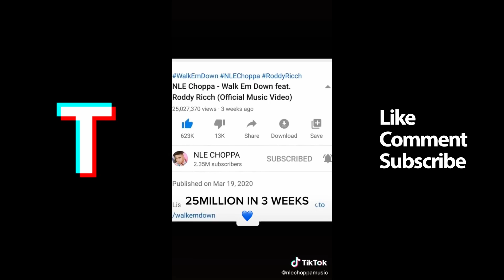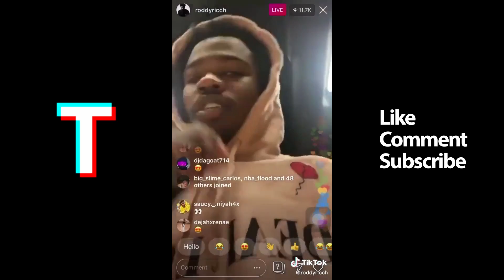Rappers With The Best TikTok Part 3 (NLE Choppa, Lil Tecca)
Hey TikTok Trender fans! We hope it made you laugh.

This is the 1st video in this series that will feature the TikToks of famous rappers, hip-hop, and pop artists. The title and thumbnail of this video feature NLE Choppa, Lil Tecca. Some of the people featured in this video, along with their TikTok tags are below.

Post Malone - @postmalone
Roddy Ricch - @roddyricch
Trippie Redd - @trippieatplay
Snoop Dogg - @snoopdogg
NLE Choppa - @nlechoppamusic
Lil Tecca - @lil.tecca
Joyner Lucas - @joynerlucas
Nicki Minaj - @nickiminaj
Offset - @offsetyrn
Chance The Rapper - @chancetherapper
Lil Baby - @lilbaby
Lil Pump - @lilpump
Logic - @logic
YBN Cordae - @ybncordae
SkiMask The Slump GOD - @skimask
French Montana - @frenchmontana
Tyga - @tyga
YBN Nahmir - @ybnahmir
Tory Lanez - @torylanez
Quavo - @quavohuncho
YG - @yg

If you have time Google, or Youtube search to check out other channels like Best TikTok Compilations, TIKITOK, Yes TikTok, tiktoktrends, Tik Tok Hypes, CooL TikTok, Wifi Plug, TikTokeri, Best of TikTok, TikTok Pink, Verified TikTok Channel, 509 TIK-TOk, and Tik Tok 2020.